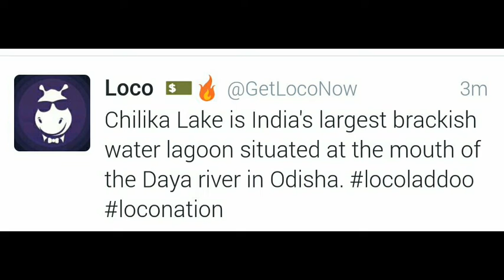Loco social media ladoo for 24 July 10 pm